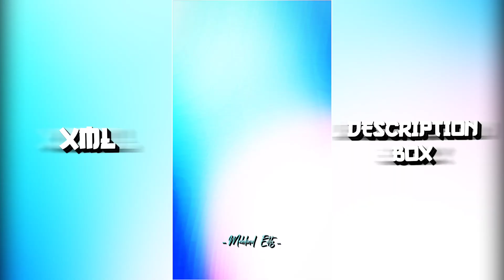OW MERE SONG XML 😫🤏 || MAKE IT NEW TREND 🐸🌀|| XML FILE CREATE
- Assalamu Alaikum.!🙆‍♂️🖤

⏸️ Video related information :
- Song :
- Trending 3D xml status
- XML preset

🔶 From : Bangladesh 🇧🇩

🔹Capcut
◾Alight Motion
🔸KineMaster
◽Inshot